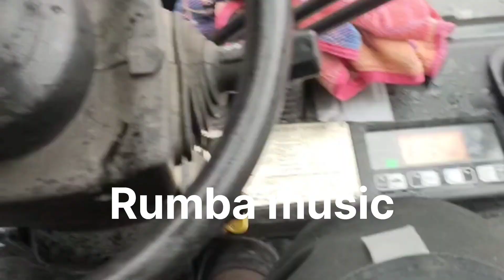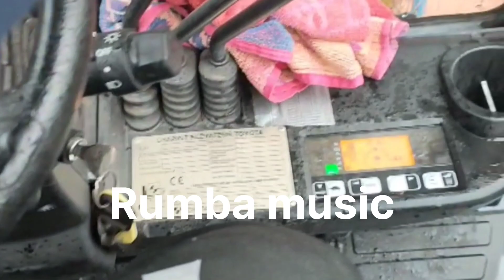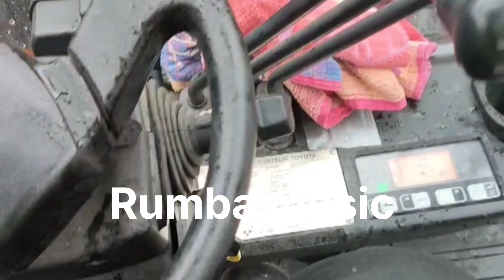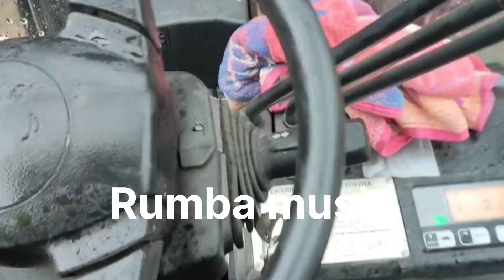LA RUMBA CONGOLAISE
ABONNEZ-VOUS MASSIVEMENT SUR LA CHAINE YOUTUBE RUMBA MUSIC POUR CONNAITRE LE PASSÉ DE NOTRE MUSIQUE LA RUMBA CONGOLAISE, DE MIEUX VIVRE  LE PRESENT ET POUR MIEUX PRÉPARÉ L'AVENIR DE NOTRE MUSIQUE